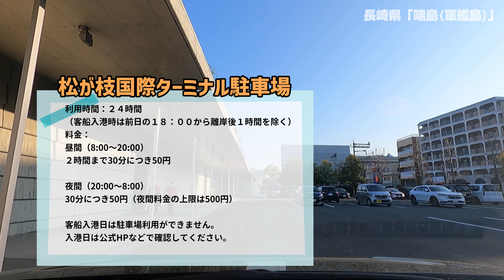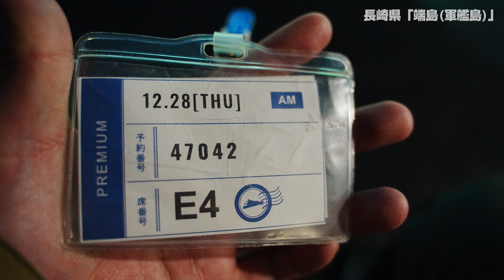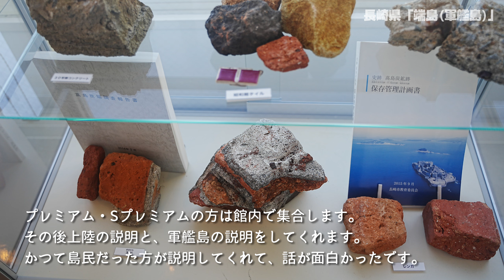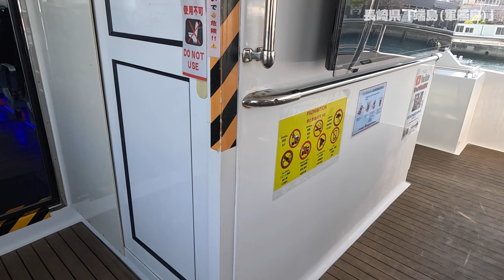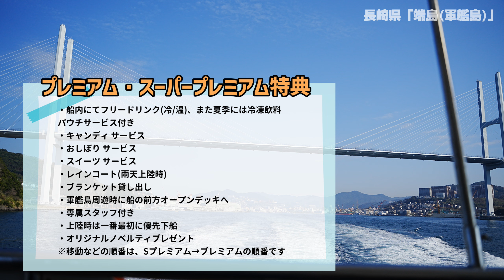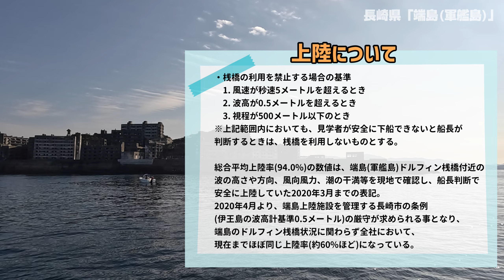軍艦島に上陸!!初めての方も大丈夫!!軍艦島コンシェルジュの上陸方法を解説します！ぶらり旅 第419回 「長崎県:端島(軍艦島)」 -アクセス,料金,駐車場 Gunkanjima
2023年12月に長崎県長崎市にある「端島(軍艦島)」に行きました。

・端島（軍艦島）

長崎港から船で約40分のところに位置する端島（はしま）。
小さな海底炭坑の島は、岩礁の周りを埋め立てて造られた人工の島です。
岸壁が島全体を囲い、高層鉄筋コンクリートが立ち並ぶその外観が軍艦「土佐」に似ていることから「軍艦島」と呼ばれるようになりました。
最盛期の1960年には約5300人もの人が住み、当時、日本一の人口密度を誇っていました。
島内には小中学校や病院などを完備、映画館やパチンコホールなどの娯楽施設もあり生活の全てを島内で賄うことができたそうです。
端島炭坑の石炭はとても良質で、隣接する高島炭坑とともに日本の近代化に大きく貢献しました。
しかし、主要エネルギーが石炭から石油へと移行したことにより衰退の一途をたどり、1974年に閉山。
島民はさまざまな思いを胸に島を去り無人島となりました。
2015年7月世界文化遺産「明治日本の産業革命遺産 ～製鉄・製鋼、造船、石炭産業～」として正式登録されました。

・松が枝国際ターミナル駐車場
利用時間：２４時間
（客船入港時は前日の１８：００から離岸後１時間を除く）
料金：昼間（8:00?20:00）
　　　２時間まで30分につき50円
　　　夜間（20:00?8:00）
　　　30分につき50円（夜間料金の上限は500円）

客船入港日は駐車場利用ができません。

・軍艦島コンシェルジュ

平日(繁忙期は+500円)
大人5,000円、中高生4,000円、小学生2,500円、未就学児1,500円

平日(繁忙期は+1000円)
大人8,000円、中高生7,000円、小学生5,000円

・スーパープレミアム
大人10,000円、中高生9,000円、小学生7,000円
※3歳未満のお子様は、安全上の理由により予約できない。
・上陸料（※乗船料と別に上陸料がかかります）
大人・中高生310円、小学生150円、未就学児無料

※100%上陸できるとは限りません。
軍艦島ドルフィン桟橋付近の波の高さや方向、風向風力、潮の干満等を現地で確認し、船長判断で上陸可否を決めます。
端島のドルフィン桟橋状況に関わらず全社において、現在までほぼ同じ上陸率(約60%ほど)になっています。

軍艦島コンシェルジュの総合平均上陸率は94.0%だそうです。

I would like to introduce you to the places I went to.
In December 2023, I went to Hashima (Gunkanjima) in Nagasaki City, Nagasaki Prefecture.

・Hashima (Gunkanjima)

Hashima is located about 40 minutes by boat from Nagasaki Port.
Small Undersea Coal Mine Island is an artificial island built by reclaiming land around a rocky reef.
The island is called ``Gunkanjima'' (Gunkanjima) because its appearance, with its quay wall surrounding the entire island and its high-rise reinforced concrete buildings, resembles the warship ``Tosa.''
At its peak in 1960, approximately 5,300 people lived there, boasting the highest population density in Japan at the time.
The island was fully equipped with elementary and junior high schools, a hospital, and other entertainment facilities such as movie theaters and pachinko halls, so it was possible to cover all aspects of life on the island.
The coal of Hashima Coal Mine is of very high quality, and together with the neighboring Takashima Coal Mine, it greatly contributed to the modernization of Japan.
However, as the primary energy source shifted from coal to oil, the mine continued to decline and was closed in 1974.
The islanders left the island with various thoughts in mind, and the island became uninhabited.
In July 2015, it was officially registered as a World Cultural Heritage Site, ``Sites of Japan's Meiji Industrial Revolution - Iron and steel manufacturing, shipbuilding, and coal industries.''

・Matsugaeda International Terminal Parking Lot
Usage time: 24 hours
(When a cruise ship enters the port, from 18:00 on the previous day to 1 hour after leaving the port)
Price: Daytime (8:00-20:00)
　　　50 yen per 30 minutes up to 2 hours
　　　Night (20:00-8:00)
50 yen per 30 minutes (upper limit of night rate is 500 yen)

Parking is not available on the day the cruise ship enters the port.
Please check the official website for the port entry date.

・Gunkanjima Concierge

·Standard
Weekdays (+500 yen during busy season)
Adults 5,000 yen, junior high and high school students 4,000 yen, elementary school students 2,500 yen, preschoolers 1,500 yen

·premium
Weekdays (+1000 yen during busy season)
Adults: 8,000 yen, junior high and high school students: 7,000 yen, elementary school students: 5,000 yen

・Super premium
Adults 10,000 yen, junior high and high school students 9,000 yen, elementary school students 7,000 yen
*Children under 3 years old cannot make reservations for safety reasons.
・Landing fee (*Landing fee will be charged separately from the boarding fee)
Adults/junior high school students 310 yen, elementary school students 150 yen, preschoolers free

*It is not guaranteed that you will be able to land 100% of the time.
The captain will decide whether to go ashore or not after checking on-site the height and direction of the waves, wind direction, wind force, ebb and flow of the tide, etc. near Gunkanjima Dolphin Pier.
Regardless of the situation at Hashima's dolphin pier, the landing rate for all companies has remained almost the same (approximately 60%) to date.

The overall average landing rate for Gunkanjima Concierge is said to be 94.0%.